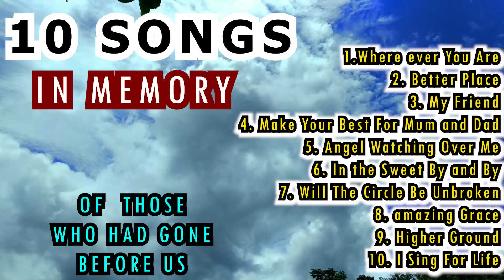10 Songs In Memory Of Those who Had Gone Before Us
Pixabay.com thankyou